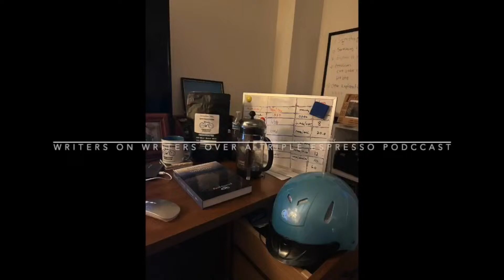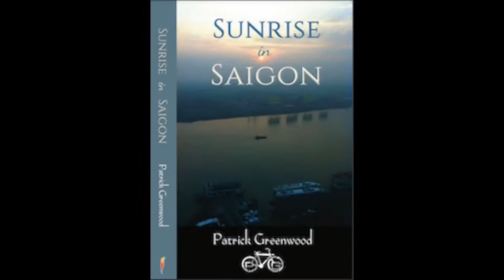Writers on Writers over a triple espresso podcast - featuring Edo Van BelKom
This week on writers on writers over a triple espresso podcast, we welcome a amazing writer from Canada, Edo Von BelKom. Edo is the author of the novel "Wolf Pack."

Edo van Belkom is a Canadian author from Brampton, Ontario and has written
35 books and over 300 short stories in the genres of horror, science fiction,
fantasy and mystery. His short fiction has been published in countless
anthologies such as Year's Best Horror Stories, Year's Best Erotica, Robert
Bloch's Psychos, the Hot Blood and Shock Rock series, as well as several
anthologies based on RPGs.

His stories "Rat Food" (with David Nickle) won the Bram Stoker Award from the Horror Writers Association, and "Hockey's Night in Canada" won the Aurora, Canada's top prize for speculative fiction. More recently, his young adult series Wolf Pack, has served as the inspiration for the new Jeff Davis supernatural TV series Wolf Pack starring Sarah Michelle Geller, which premieres on Paramount-Plus January 26th in Canada and the US,and the next day across the rest of the world.